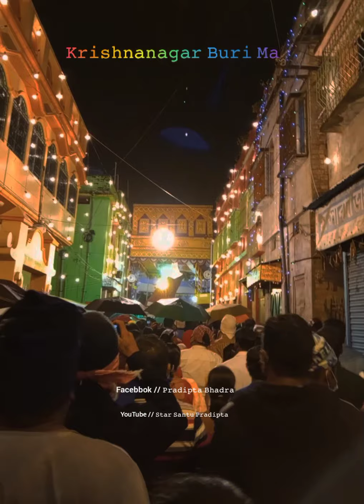𝚔𝚛𝚒𝚜𝚑𝚗𝚊𝚗𝚊𝚐𝚊𝚛 𝚋𝚞𝚛𝚒 𝚖𝚊 🙏🙏🙏👍